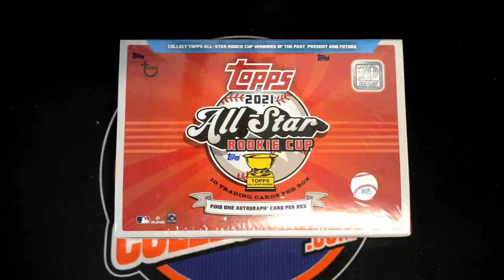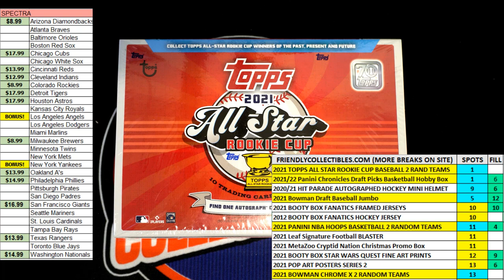2021 Bowman Draft Baseball Jumbo FILL A ID 21BOWDRJUMBO218